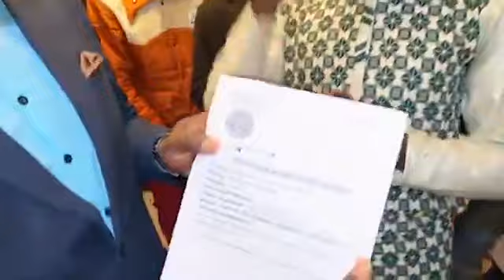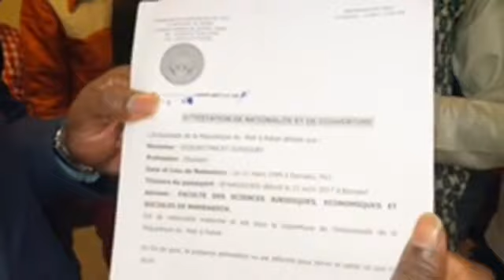OM TV : La misère que subit les étudiants maliens du Maroc.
21 312 FCFA / Mois

La misère que subit les étudiants maliens du Maroc avec de telle bourse dite bourse Gouvernementale.